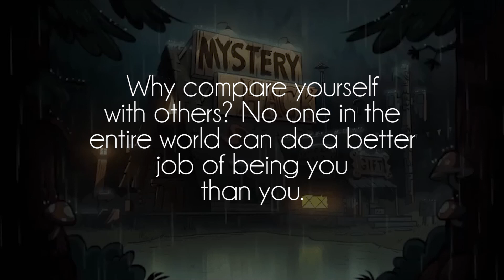burbank - a saint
Great song by talented burbank, show him some love on soundcloud!